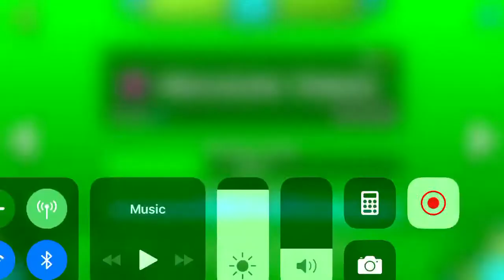Hexagon force on practice mode